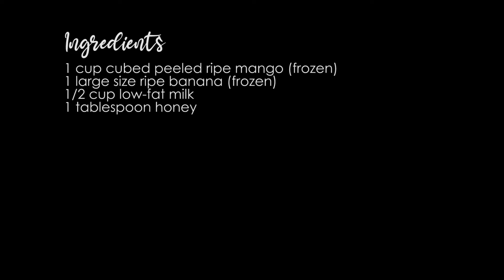HOW TO MAKE MANGO BANANA SMOOTHIE (B ROLL VERSION)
Manggo Banana Smoothie (easy . simple . fast) Ingredients down here
Ingredients:-
1 cup cubed peeled ripe mango (frozen)
1 large size ripe banana (frozen)
1/2 cup low-fat milk
1 tablespoon honey
Ways :-
1. Put the banana and the mango in the freezer first.
2. Then put all of the ingredients in the blender and blend it until you satisfied.
3. Ready to be served.